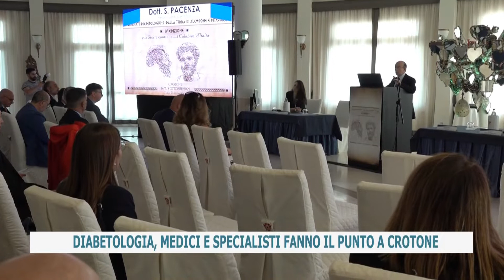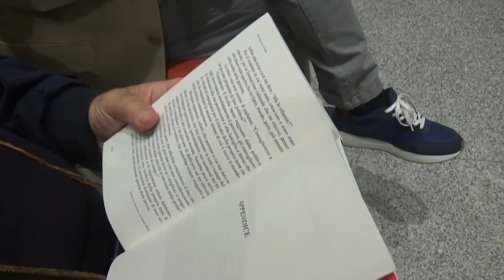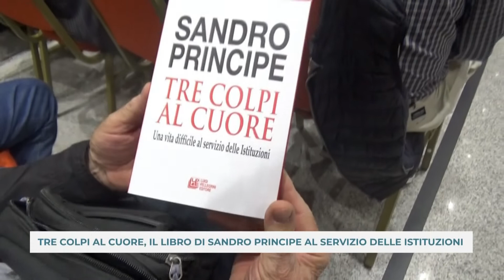TG DEL 06_10_2022 PRIMA EDIZIONE